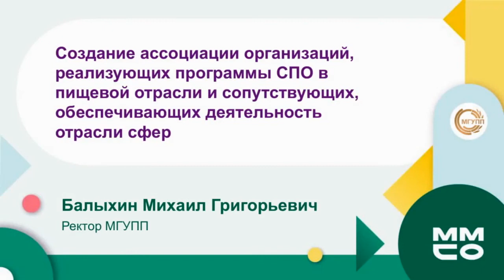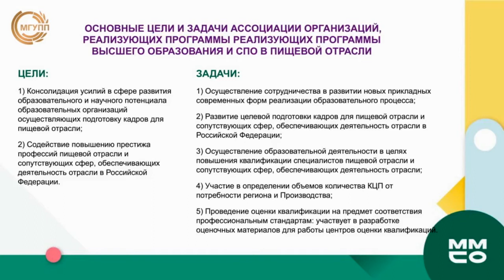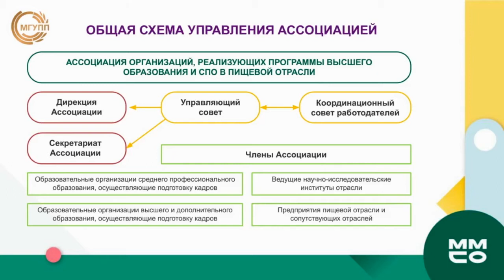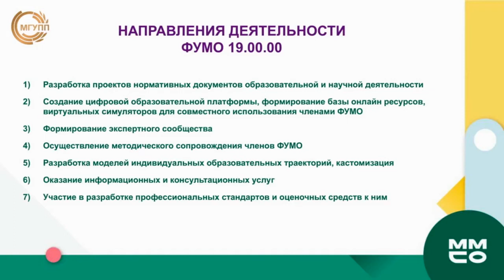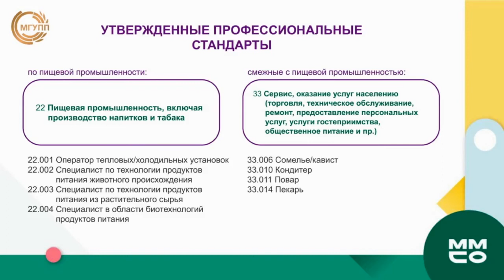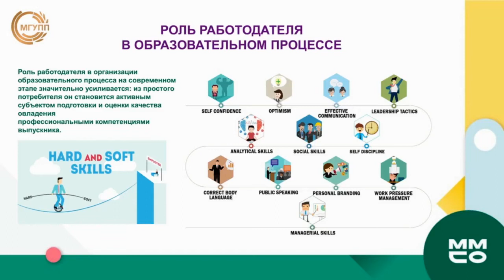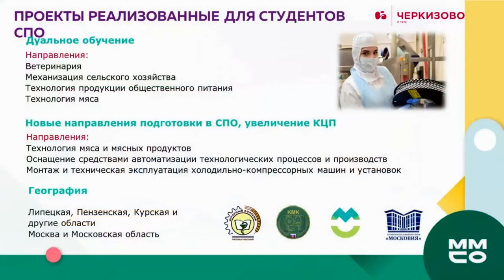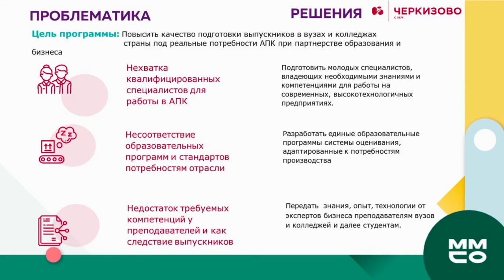Всероссийское совещание учреждений СПО "Подготовка кадров в сфере пищевых производств"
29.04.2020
12:00 – 13:00
«Гастев»
Разбор кейса / Представление практики

Среднее профессиональное образование
Целевая аудитория: Руководитель